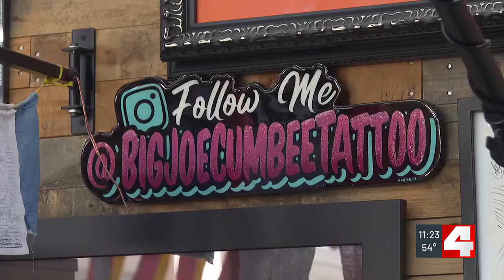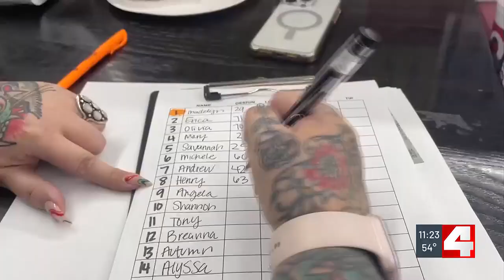St. Charles tattoo shop becomes holiday wonderland for annual ‘Toys for Tats’ giveaway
Hundreds swarmed a normally quiet strip mall in St. Charles County Saturday morning to take part in a unique and growing holiday tradition.